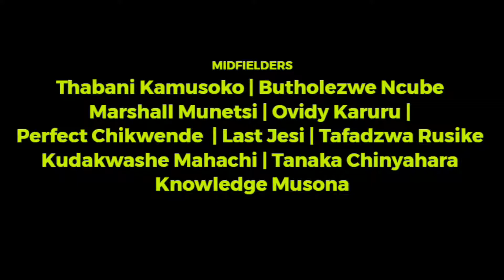Zimbabwe final Afcon Qualifier squads for Botswana, Zambia matches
Zimbabwe have named their 23-man squad for their 2020 Afcon Qualifiers against Zambia and Botswana.